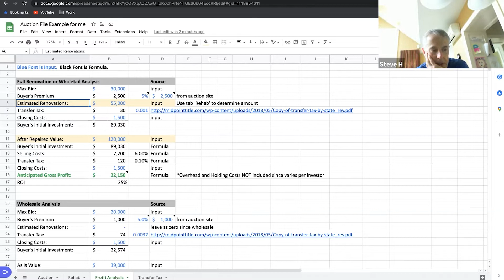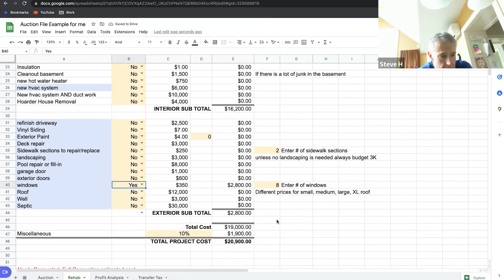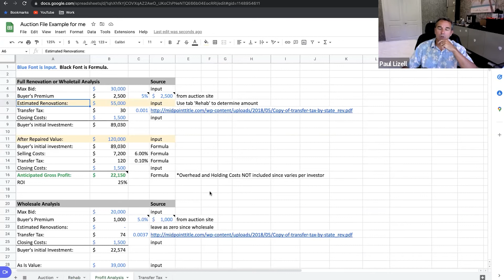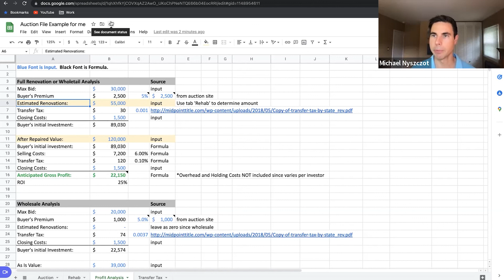How We Purchase and Rehab Auction Properties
When you’re looking at an auction property, you have to remember that you’ll often get more than you bargained for. That means you have to have room in your planning for extra time and expenses.

We experienced this with one of our properties. Join us in this video to see how we had to make some quick adjustments to our plans, how we dealt with rehab and finding contractors in a new market, and how the property ended up being a better deal than we’d expected!

[00:00] Introduction
[00:29] What was our original plan?
[00:49] How did we change our plan?
[01:20] How did the change benefit us?
[02:03] What is our goal as we list the property?
[02:57] How long did the rehab process take?
[04:13] How much did the renovation cost?
[05:39] How did this property help us in a new market?
[06:20] How do we do rehab estimates?
[07:57] What’s the difference between our markets?
[09:00] What should this deal net us?
[09:15] Why have we pivoted between wholesale and auction deals?

Quotables
“What you see here is that this isn’t a minor wholetail at all. It turned into more than we thought! It’s a full rehab!”
“All this work will get a higher price—a higher ARV—and also higher inflation from what we originally thought prices were back in January.”
“It took a good month for us to go through a few different contractors to see which one we wanted. We were willing to wait for this guy because he definitely seemed like he was better than the other ones. And it ended up being the right thing to do. Sometimes it’s better to wait for the right one than to rush into the wrong one.”
“Luckily, we bought right, and we had a million different ways to get out of this thing. We bought it right—we’re still into it for more than we want to, but we’re still going to sell it and make money.”
“We weren’t even planning on rehabbing at all in Florida, so we didn’t even look at numbers on that.”
“We knew that we’d probably be able to list these as-is. Duplexes don’t come up very often in the market, especially in that market, which is red-hot right now.”
“We’ve pivoted back to more like 80% auctions now—we’d had to pivot to wholesalers more in 2020 when the auction was zero, basically. Now we’ll find them and take them wherever they come!”

WANT TO LEARN MORE REAL ESTATE INVESTING STRATEGIES?   TUNE IN WHERE WE TALK REAL ESTATE...

💻 Free Masterclass on How to buy more houses locally or out of state!

🏦🏧 What is Creative Financing?  Learn 3 Ways to Make Money from One Property.  Cash Now, Cash Flow, Cash Later